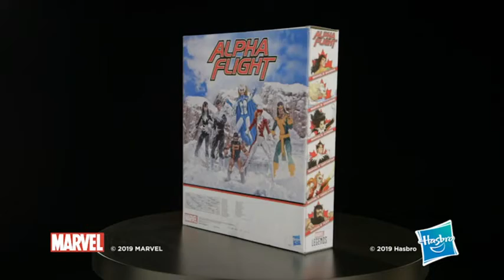Cyber Monday Alert! Marvel Classic Hasbro Legends Series Toys 6" Collectible Action 6 Pack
More Great Products By Marvel
6-Inch-scale collectible Alpha flight figures: Fans, collectors, and kids alike can enjoy this 6-inch-scale Alpha flight figure 6-Pack, inspired by the characters from the Marvel Comics.
Includes 6 characters with Marvel comics-inspired design: Includes six members of alpha flight: Marvel shaman, Marvel snowbird, Marvel Aurora, Marvel northstar, Marvel Vindicator, and Marvel puck. Alpha flight figures include premium design, detail, and articulation for high pose ability and display in a Marvel collection.
Premium articulation and detailing: This quality 6-inch legends series Alpha flight figure 6-Pack features figures with multiple points of articulation that are great additions to any action figure
Marvel universe in 6-inch scale: Look for other Hasbro Marvel Legends series figures (each sold separately) with comic- and movie-inspired characters, including Captain America, Iron Man, and black Panther. (Additional figures each sold separately. Subject to availability.)